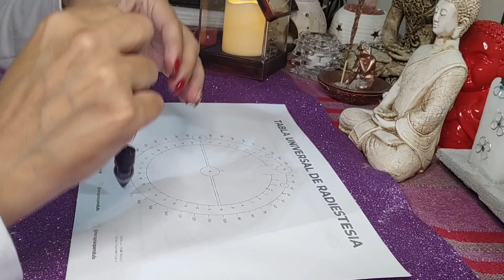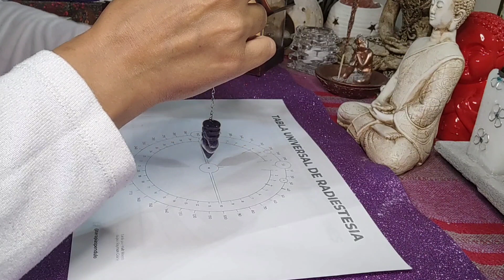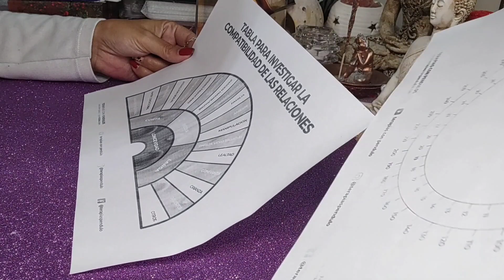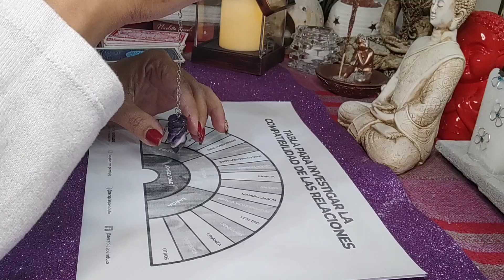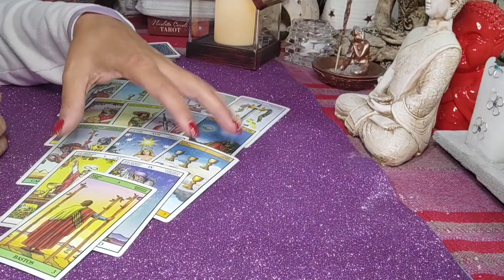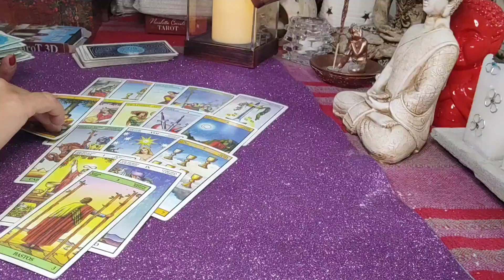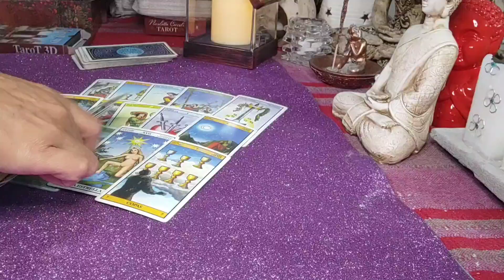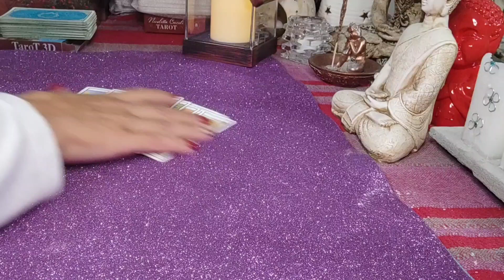Ruggero Pasquarelli, Cande y Karol